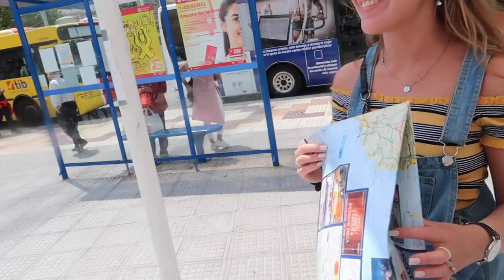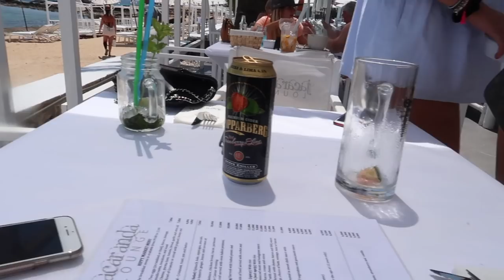HIER KAN JE MOOIE INSTA FOTO'S MAKEN ❥ IBIZA VLOG | Janette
Hee lieve kijkers, vandaag is onze vierde dag in Ibiza. We gingen naar de Hippie markt en hebben heel veel mooie insta foto's gemaakt! Veel kijk plezier ! xx